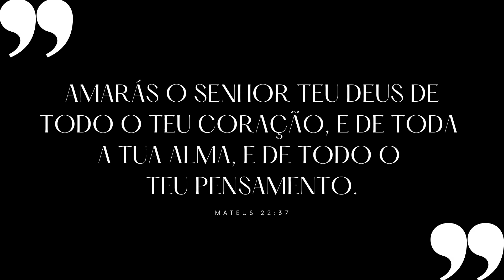POR QUE AMAR E ODIAR SE APRENDE — VEJA COMO ACONTECE | #496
Ninguém nasce amando ou odiando alguém, por isso, deduzimos que tanto o amor quanto o ódio se aprendem. Este aprendizado vem do conhecimento daquilo ou daquela pessoa para então desenvolver o amor ou o ódio.

Com este entendimento, você tem o poder de abrir mão dos seus ressentimentos e também passar a praticar o amor inteligente.